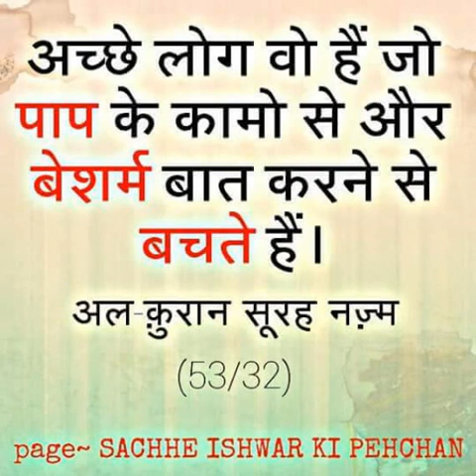Hanfi Muqallid Farzi Sawal karna kahan se seekhta hai HA HA HA HA Imran Deobandi vs AFFU KHAN